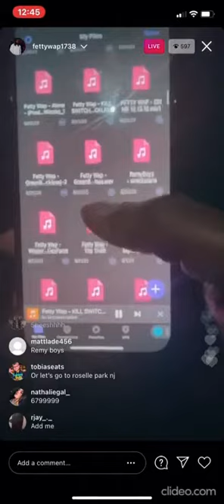Fetty Wap - Kill Switch snippet